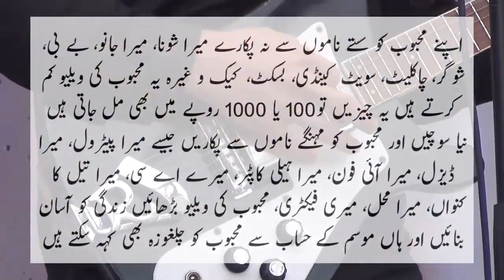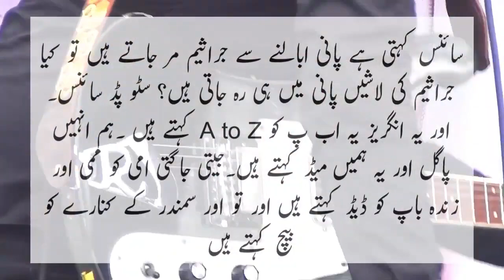New Next Level Funny Jokes by Ntv Urdu 2023